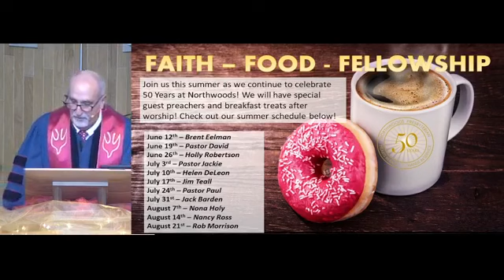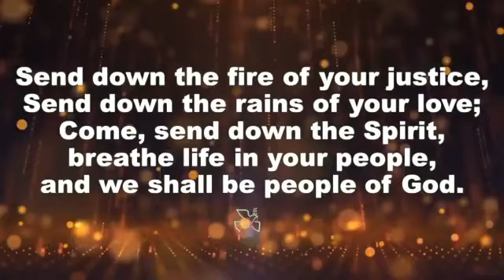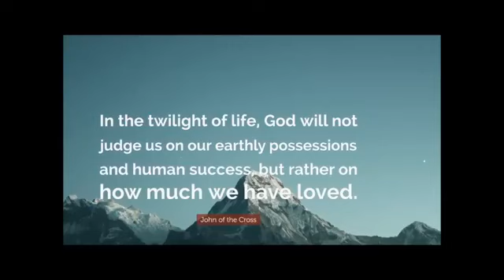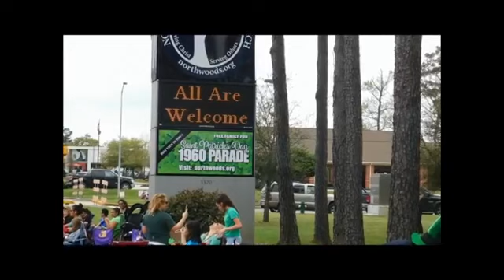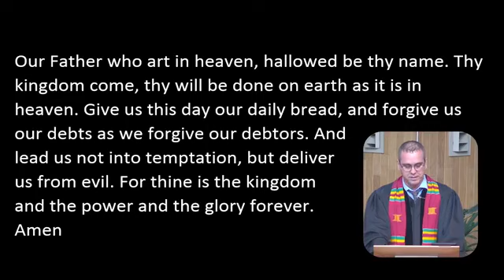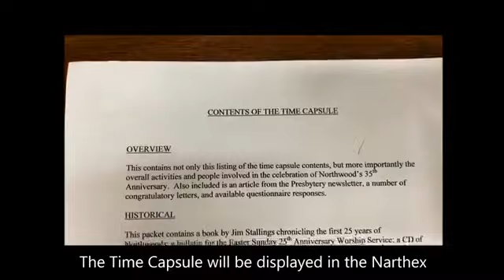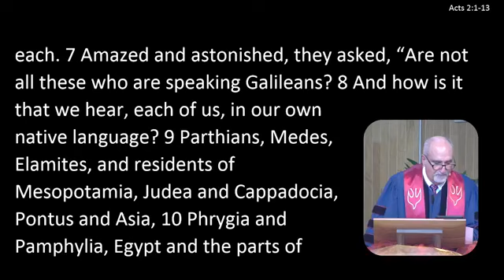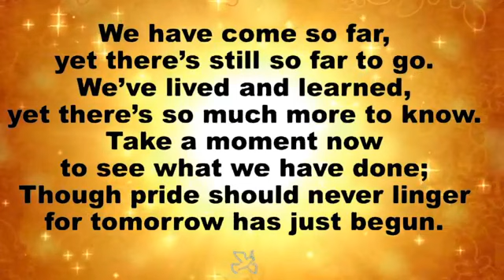Worship 6 5 22 50 Years at Northwoods